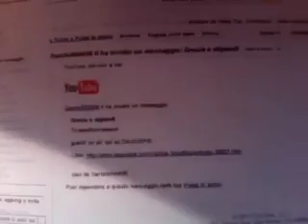LA POVERA GRECIA.mov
Dopo aver sperperato il proprio bilancio pubblico, ora la Grecia deve scegliere tra accettare il prestito europeo alle condizioni europee o a ristrutturare il proprio debito e non si sa quale sia la soluzione meno dolorosa